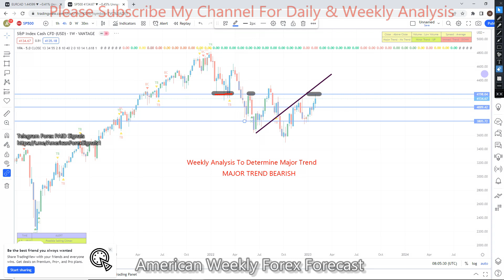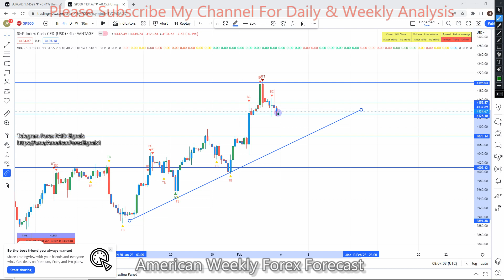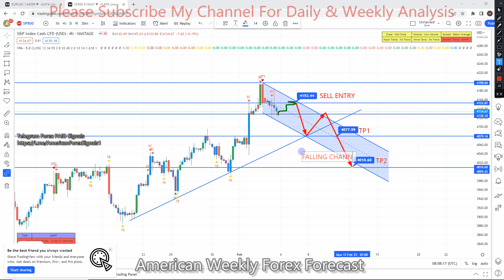SP500 06 TO 10 Feb 2023 American Weekly Forex Forecast